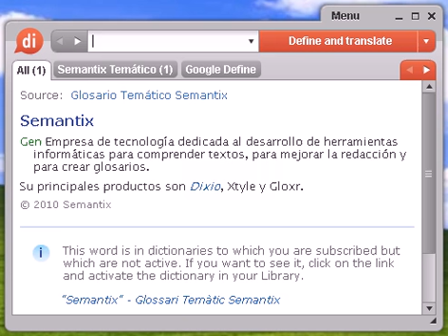Definición de antefirma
antefirma, diccionario, definición, significado, español, castellano, dixio